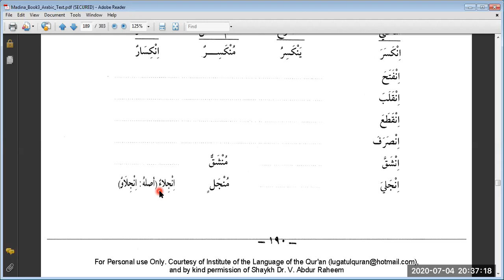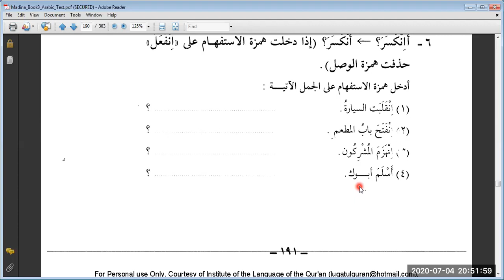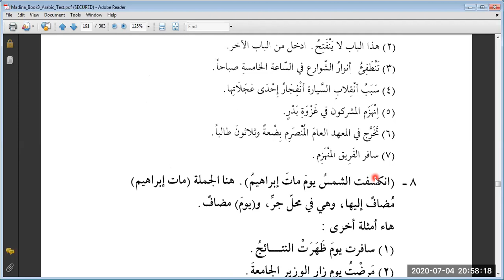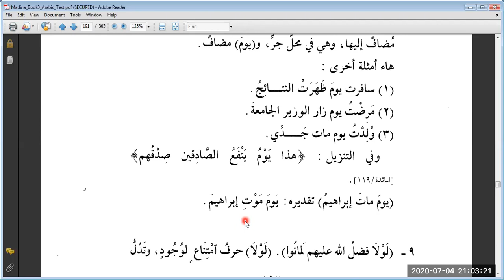Duroos 3, Lesson 22 (B)